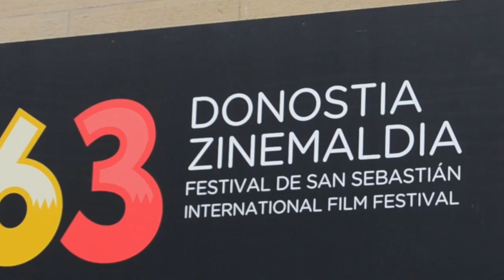Tabakalerako zinema aretoa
Tabakaleraren irekierarekin, Zinemaldiak mugak zabaldu ditu. Izan ere, eraikin berrituan dagoen zinema aretoa erabili dute Zabaltegi saileko lehen emanaldiak eskaintzeko, eta Zinema Ikasleen Nazioarteko Topaketa antolatzeko.